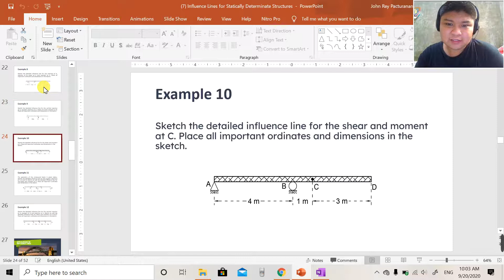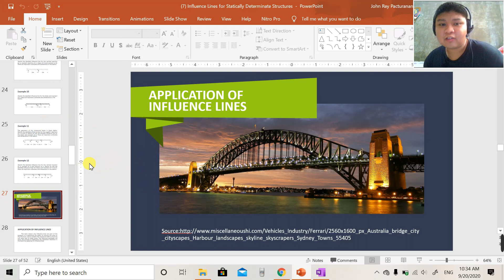7.12 Influence Lines for Statically Determinate Beams (Example 5)